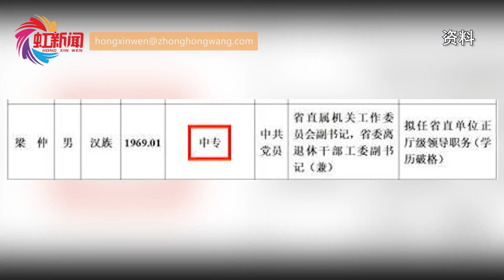中專學歷，曾任瀏陽市市長，梁仲被破格提拔為正廳級干部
破格提拔！中專學歷的梁仲，擬任湖南省直單位正廳級領導職務